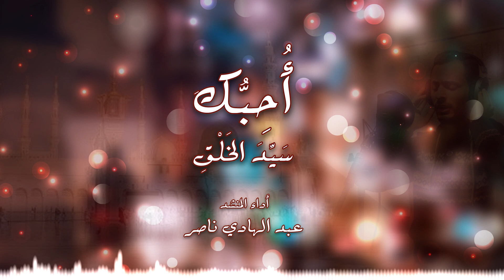أحـبـك سـيـد الخـلـق || عبد الهادي ناصر Abdulhadi Nasser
أداء : عبد الهادي ناصر
كلمات : د. عبد المجيد بيانوني
ألحان وميكساج : أ. عبد الناصر حلاق
مونتاج : أ. مروان حياني

تم التسجيل في تركيا - استنبول - استديو نهوند .
9 / 12 / 2017